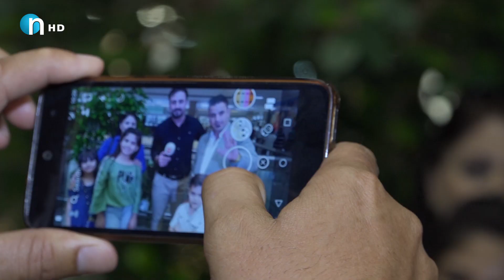زۆر بەهێزە.. سۆران لەهاوسەرەکانی پرسی درۆتان لەگەڵ یەکتر کردووە؟